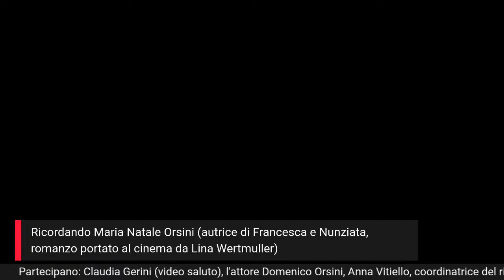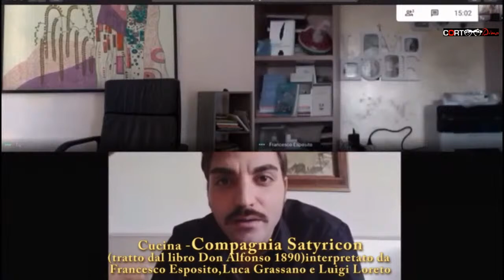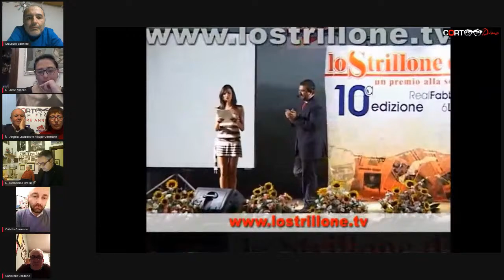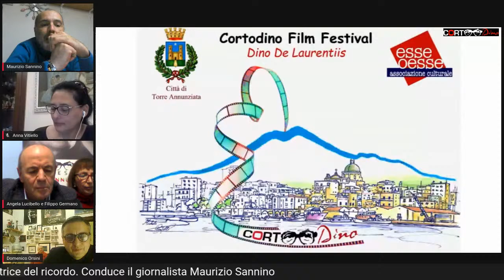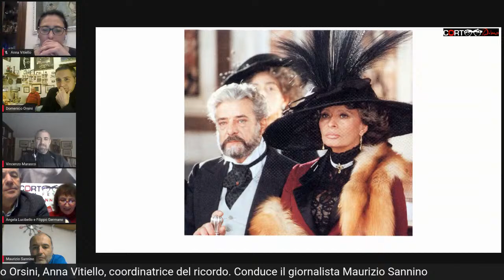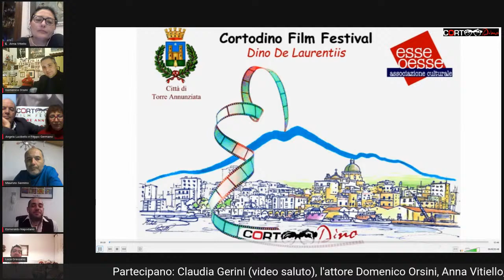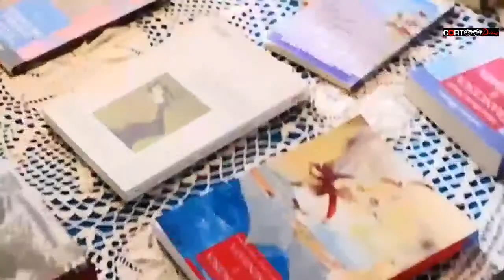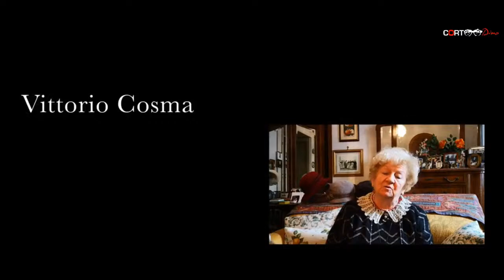CortoDino Film Festival presenta "Francesca, Nunziata e…"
A dieci anni dalla scomparsa ricordiamo la scrittrice Maria Natale Orsini (autrice di Francesca e Nunziata, romanzo portato al cinema da Lina Wertmuller)
con la presentazione di brevi omaggi video realizzati dalle compagnie di teatro di Torre Annunziata.
Partecipano: Claudia Gerini (video saluto), Domenico Orsini, attore,
Anna Vitiello, coordinatrice del ricordo
Conduce il giornalista Maurizio Sannino